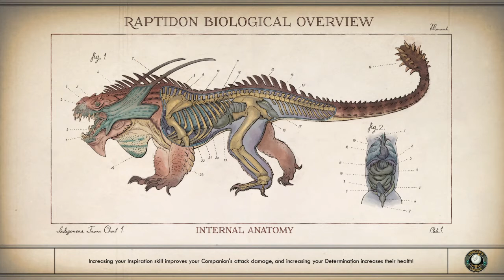The Outer Worlds (29) The Trek. Exploring And Talking To Ada